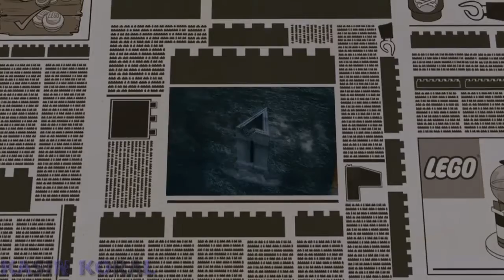Poopity Spook - LEGO Harry Potter: Years 5 - 7